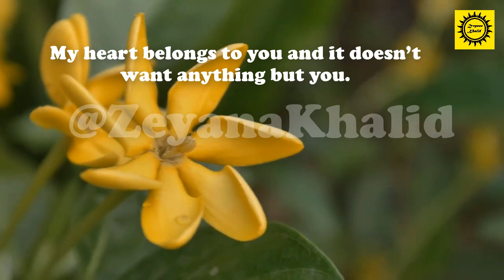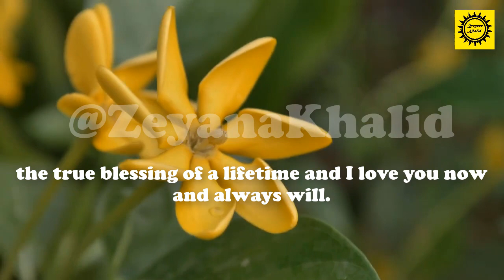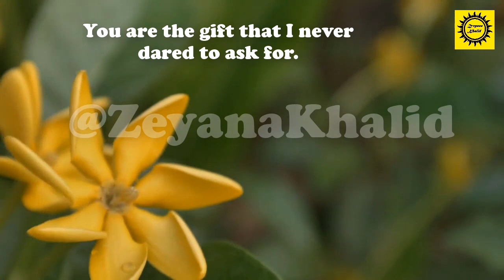I am truly blessed to have you in my life/love poems/love quotes/love messages/Zeyana Khalid